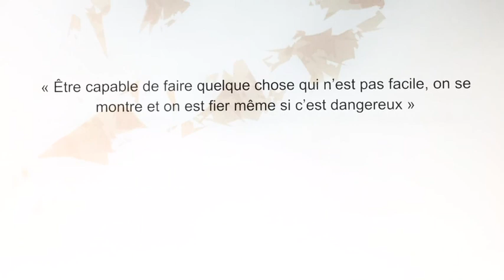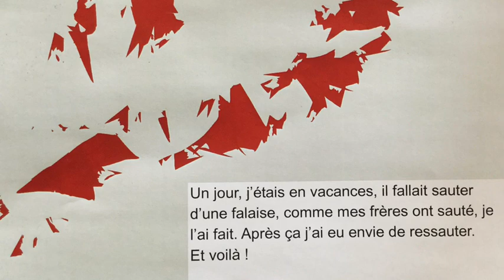Le Courage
Restitution de l'atelier de l'espace multimédia - printemps 2020 - Le courage